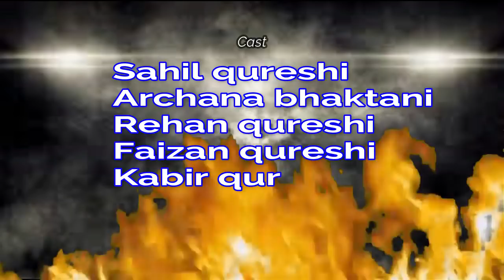last part of mahi ve |Zaroorat|by Sahil qureshi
First in youtube
A web series song
                          presents by Fahemi entertainment
                        Post production_Sk movies entertainment
Directed by Faizan qureshi
Editor_Sameer khan {Daring same}
Story concept _ Faizan qureshi
Cinematographer_Faizan qureshi
                                                            Cast
                          Sahil quresh , Archana bhaktani ,Rehan qureshi